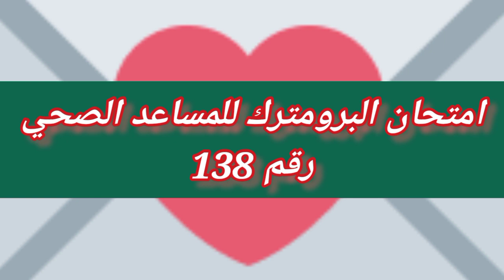أهم أسئلة البروميتريك للمساعد الصحى التى وردت فى الاختبارات الأخيرة 138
شير للقناة لزمايلك دعما لنا
لنستمر فى نشر المزيد من الوظائف

التدريب على نماذج الاسئلة لامتحان البرومتريك وكيفية حلها مع شرح واف لكل جزئيات الامتحان على ايدى دكاترة تمريض متخصصين فى وضع أسئلة الامتحان

الكورس التأهيلى لاجتياز امتحان البرومتريك من اول مره

أونلاين من داخل وخارج مصر

* مدة الكورس

( ٦ أيام   تدريب كامل كل يوم   8 ساعات تدريبية على أسئلة الامتحان والمحتوى +بنك أسئلة يشمل كل أفكار الامتحان +مادة علمية محدثة طبقا لآخر امتحان برومترك )

الفئات المستهدفة
** المؤهلات (بكالوريوس التمريض -فنى تمريض سنتين - فنى تمريض خمس سنوات)

** التصنيف (أخصائى تمريض - فنى تمريض - مساعد صحى)

الدول المراد السفر لها
(الإمارات - السعودية - قطر - البحرين - عمان - الكويت)
تكلفة الكورس
شاملة التدريب والمادة العلمية
للحجز والاستفسار
تواصل معنا عبر الواتس اب 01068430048